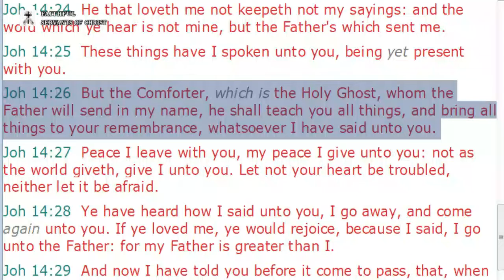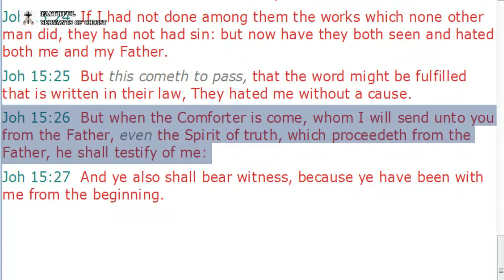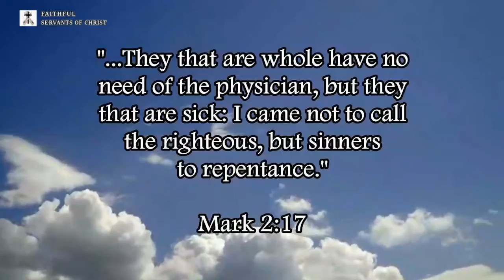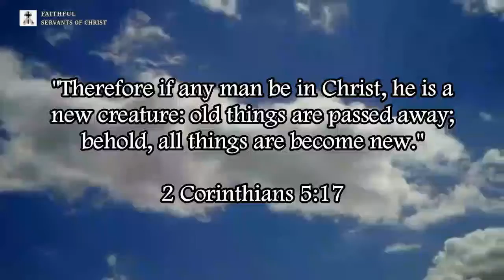Post-Trib Heretics Make God A Lair In John 14:16-26, John 15:26 & John 16:7